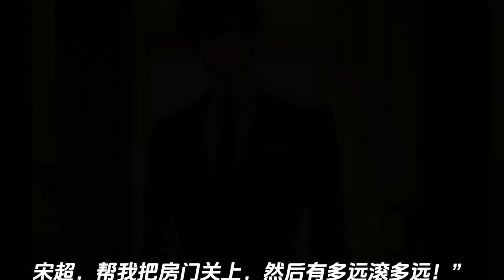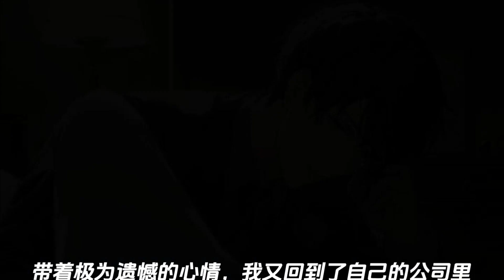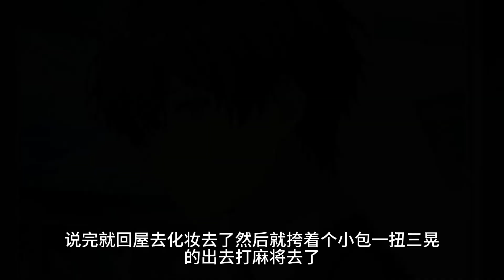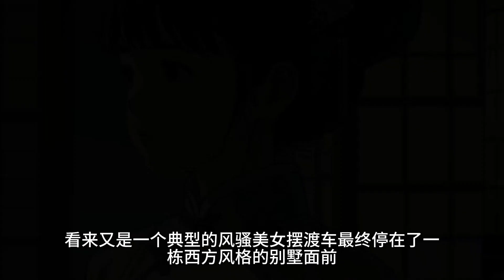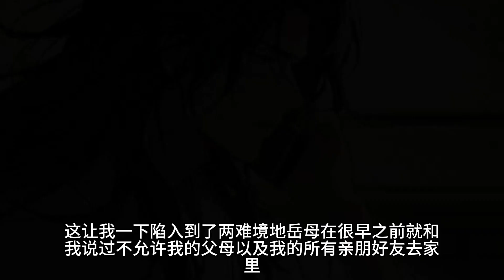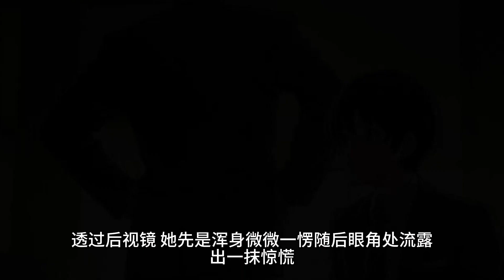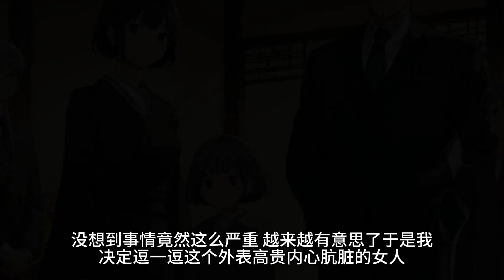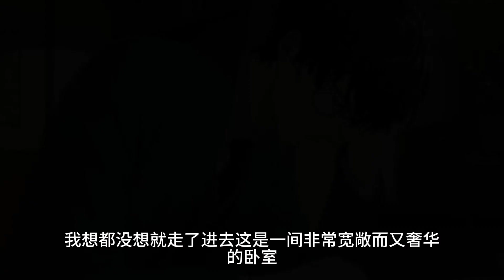（出轨的岳母）结婚之后，老婆公然给我戴绿帽子，丈母娘得知却反把我轰出家门。然而愤怒的我却意外发现了丈母娘的秘密。原来她背地里竟然也背叛岳父，而且还找了个黑人私教。